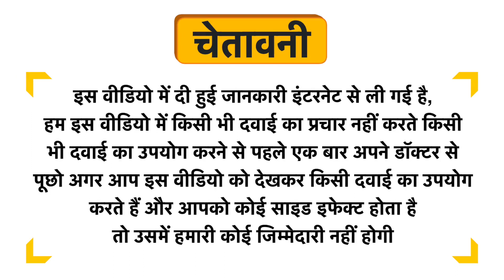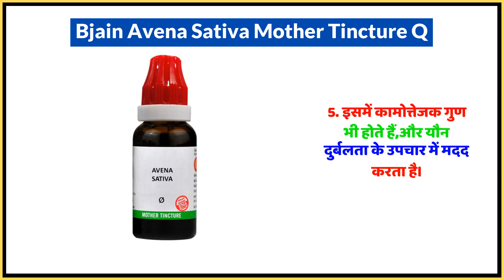Bjain Avena Sativa Mother Tincture Q Uses in Hindi | Side Effects | Dose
Bjain Avena Sativa Mother Tincture Q Uses in Hindi | Benefits | Side Effects | Dose